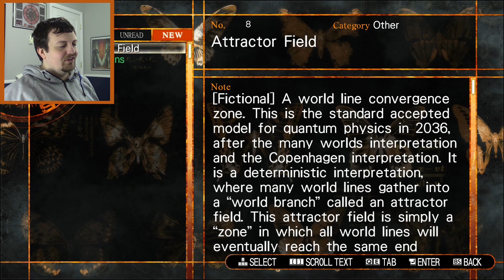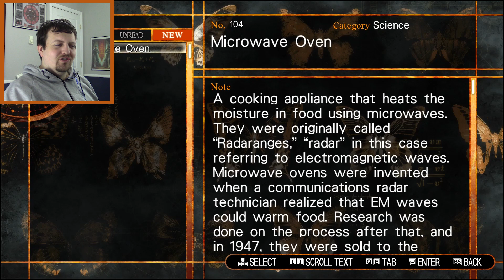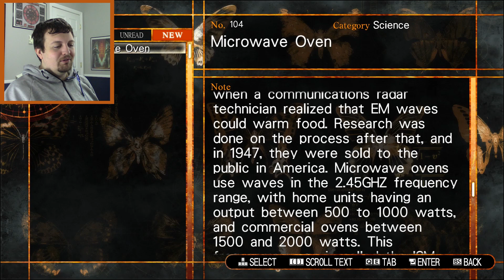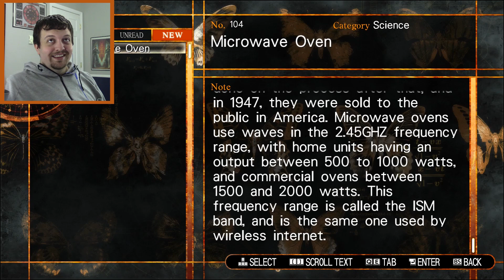Dreams of a Lost World | Let's Play Steins;Gate 0 | Part 28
Welcome to the dark timeline of Steins Gate 0! (Blind)

After we answered the phone call from Amadeus, we were yanked into another world line. What I never expected was to find myself standing back in the Alpha worldline. After all the work it took to get there, to go back so easily seems... wrong somehow. But we are there, and She is there. How can we possibly go back now? And yet, how can we not?

Steins;Gate 0 is an exploration of the life of the Okabe who was forced to leave Kurisu behind. This is the story of the version of himself who needed to press on and work out a possible solution to read Steins;Gate. Created and developed once again from the minds of MAGES and published by Spike Chunsoft Co, Steins;Gate 0 marks the return of the lovable cast of Steins;Gate living in fear of a future they cannot avoid.

If you would like to experience the time-space thriller of Steins;Gate 0 please check out the game’s Steam

End card by the talented Bernardo Curvello, please check out his other masterpieces on his Artstation